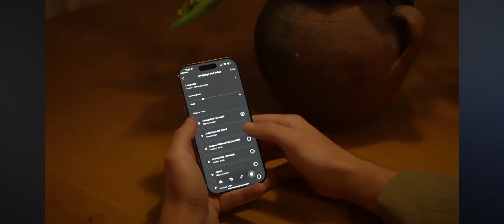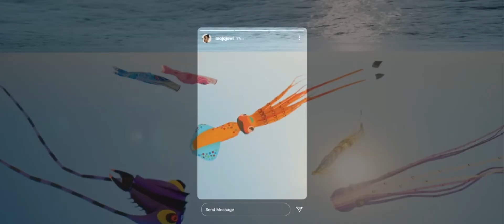""Xiaomi vs Meta Smart Glasses: Who’s Winning the AI War?"smartglasses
It takes a lot of time to create one video